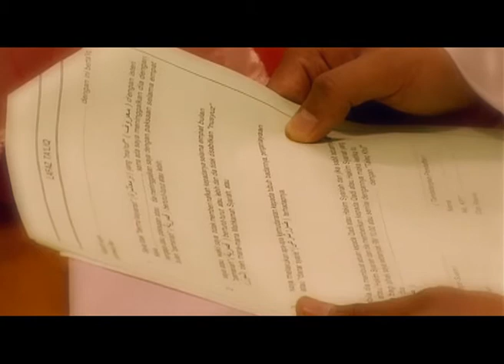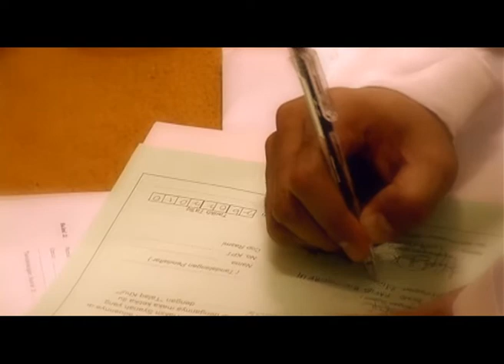Recap 2010 : Majlis Pernikahan Rafiq dan Norhidayati